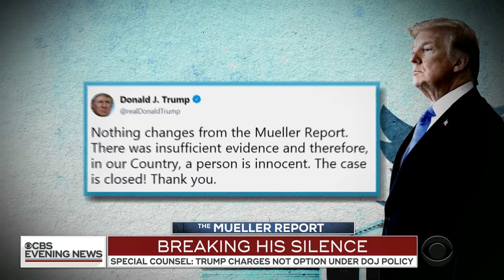Mueller says his Russia report did not exonerate Trump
In his first public statement about the special counsel investigation, Robert Mueller explained why his office never considered the president for obstruction of justice. He pointed to policy, saying charging the president with a crime was "not an option." Paula Reid explains.